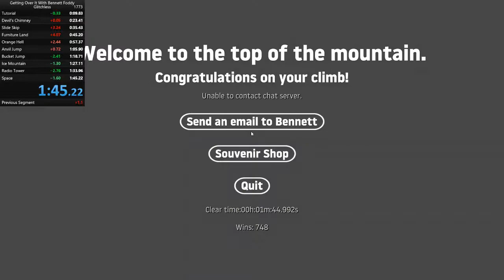Getting Over It in 1:44